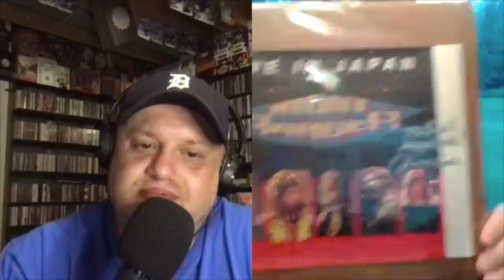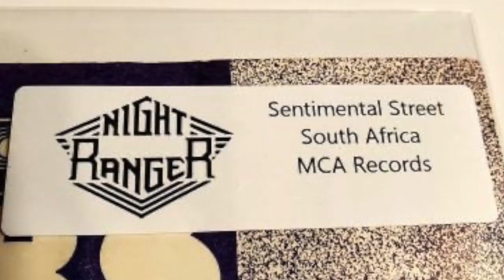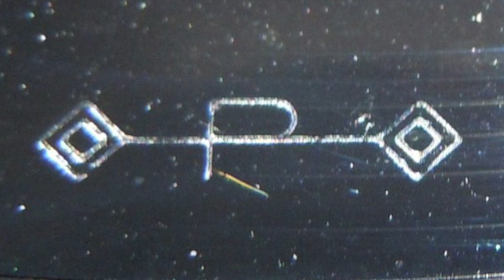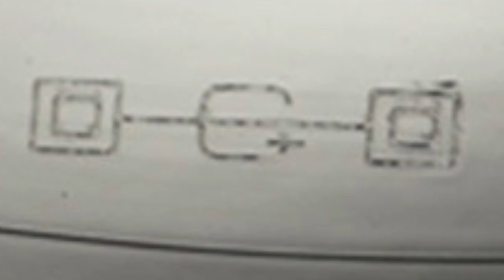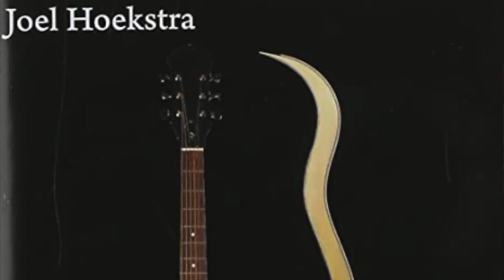Fans In Motion Podcast - Episode 13: Part 1 Interview with JOEL HOEKSTRA formerly of Night Ranger!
Josh, Brent, and Andy interview Joel Hoekstra formerly of Night Ranger!

Join us in Part 1 as we follow Joel's early life in Chicago, all the way to him joining Night Ranger and his career after!  We discuss his college days at GIT in Hollywood, California to moving to New York City to perform "Love Janis", an off-Broadway play dedicated to Rock'n'Roll Icon Janis Joplin.

We also discuss his tenure with the 60's iconic group The Turtles and how he come to join Night Ranger.

Fans In Motion is a Facebook tribute page and podcast dedicated to the band Night Ranger and Night Ranger related bands.  Find us at:

Discussions will include all the albums and topics of all the other bands that have included Night Ranger members.  These bands include Damn Yankees, Rubicon, Mothers Army, Alliance, Barnaby Wild, Mega Mega, TMG, The Mob, Shaw/Blades, and Revolution Saints.

So join us every week as we talk Night Ranger!